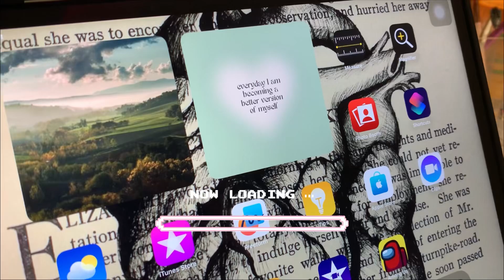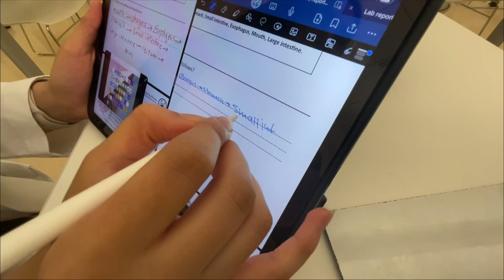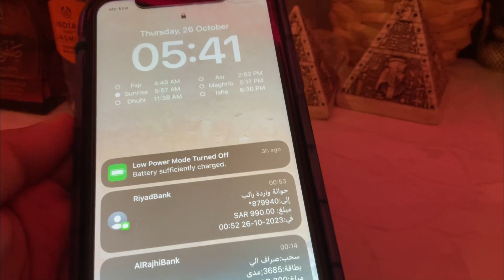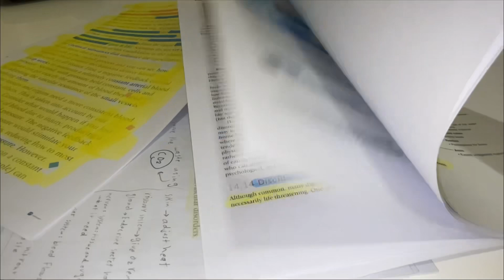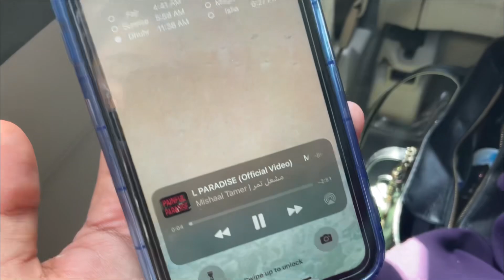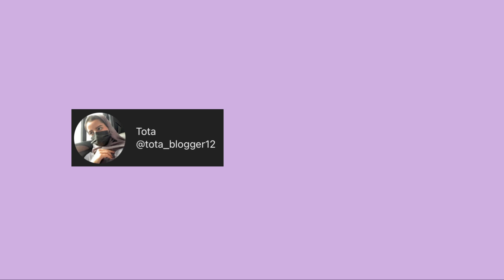Vlog7# Exam week (study with me, GRWM) 📚✨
Don’t forget to use my camply code : TOTA15